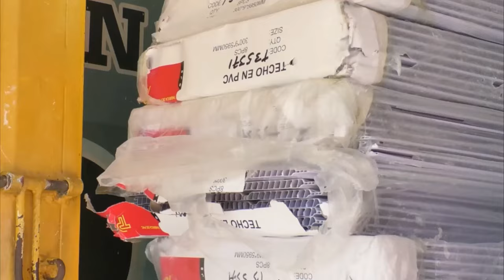CAPTURAN A ALIAS “GUANCHO” POR EL HOMICIDIO DE ANDREA BERMEJO SOBRINA DEL SENADOR DIDIER LOBO